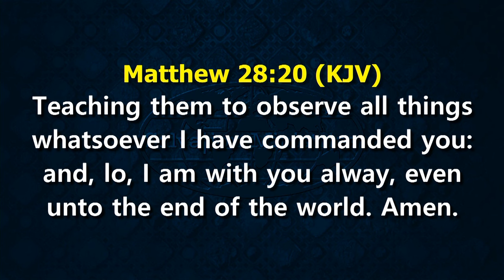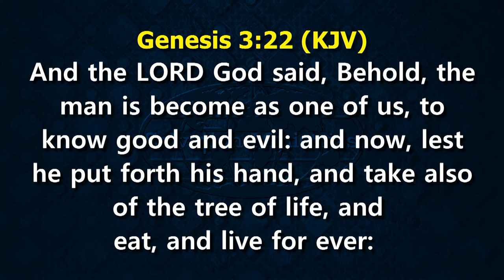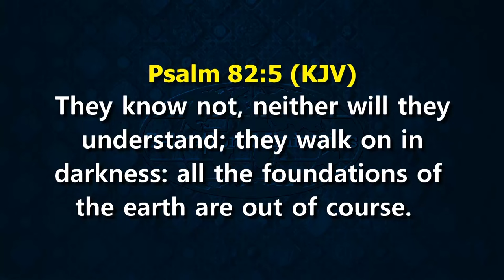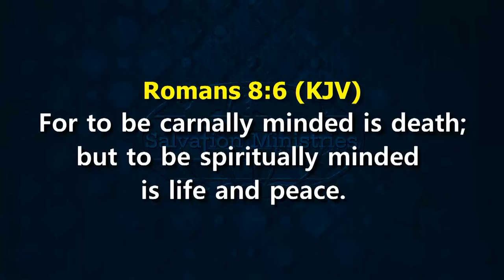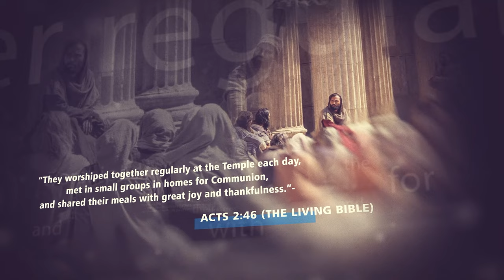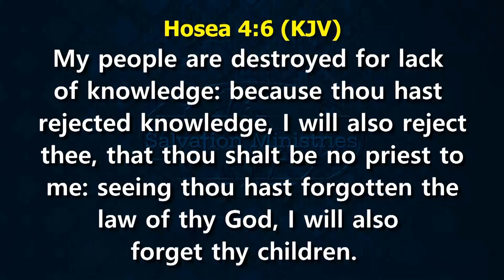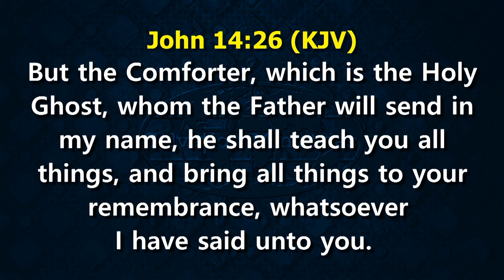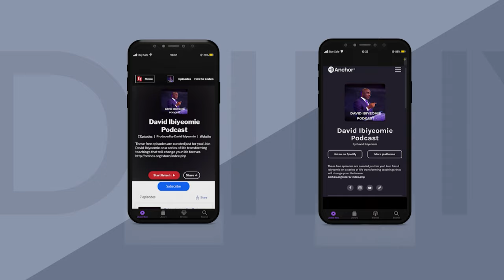The Consciousness of His Presence Part 1 | David Ibiyeomie